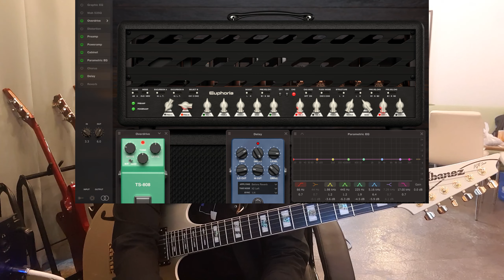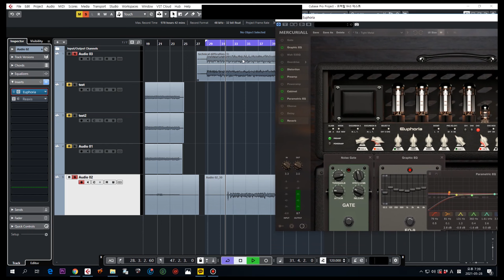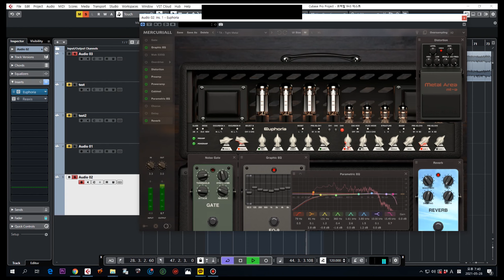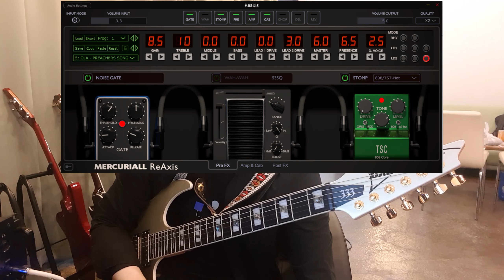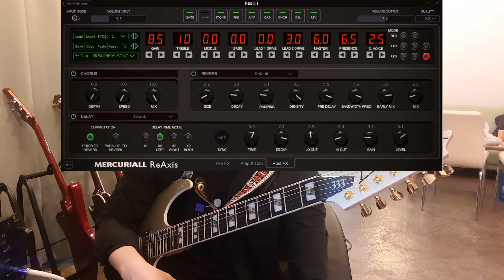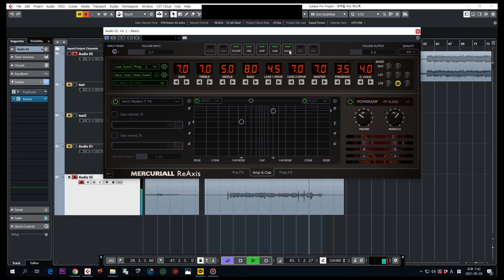Mercuriall Euphoria & ReAxis 기타 플러그인 리뷰 Paul Gilbert - Technical Difficulties 연주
안녕하세요 기타리스트 WEE입니다.
이번 영상은 Mercuriall 사의 Euphoria& ReAxis 기타 플러그인
사운드를 들려드리려고 제작을 했습니다.

요즘 플러그인 사운드들 정말 리얼 앰프 사운드와 같이
잘 나오고 있습니다.
저는 좋은 기회를 통해 삼아 D&I, 삼아 스토어에서
최근에 정식 입고된 머큐리얼(Mercuriall) 사의
Euphoria 유포리아 플러그인을 지원 받아 사용해 볼 수 있는
기회를 얻었습니다.
머큐리얼사의 플러그인 제품들은 아래 링크를 타고 들어가시면 볼 수 있습니다.